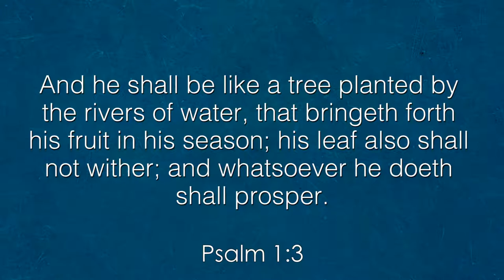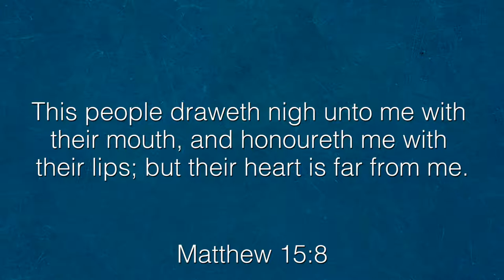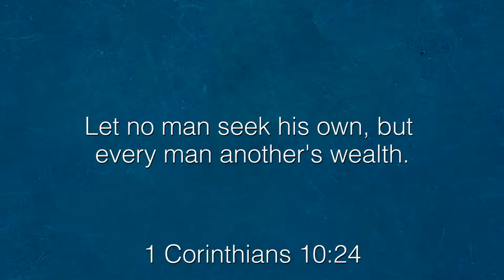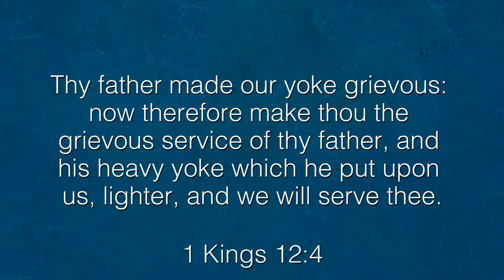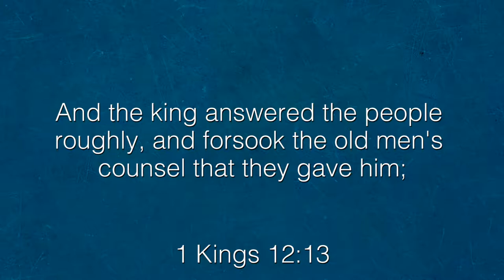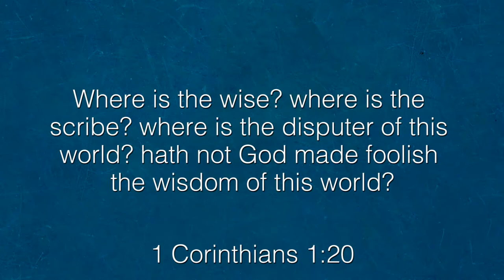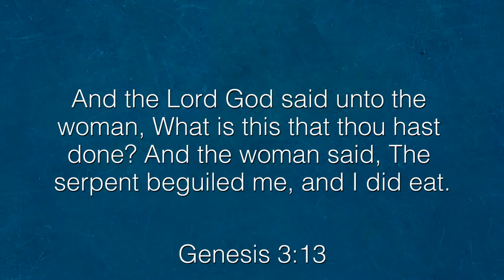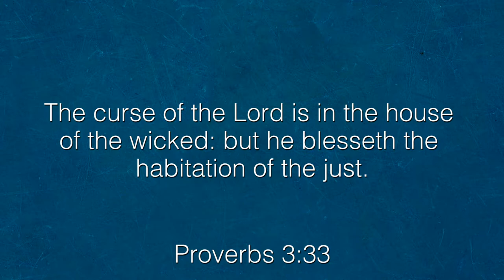The Better Life : A Departing Man